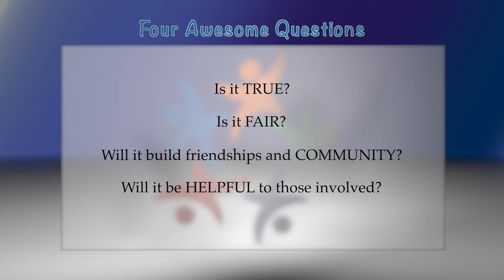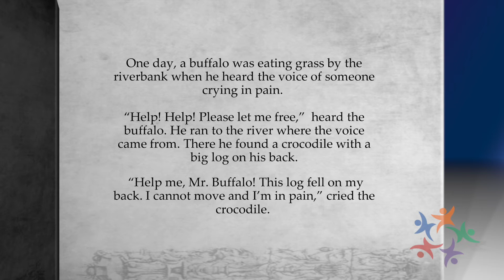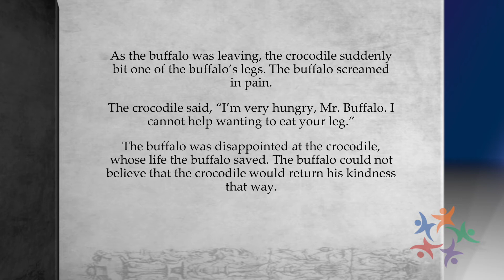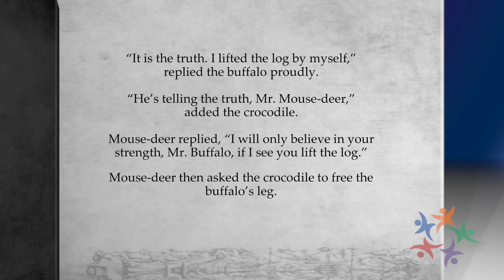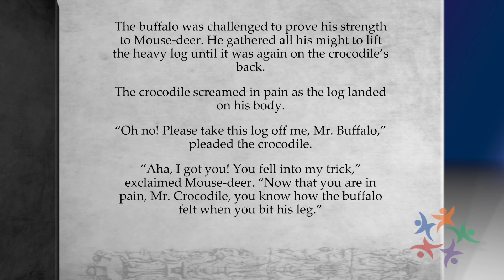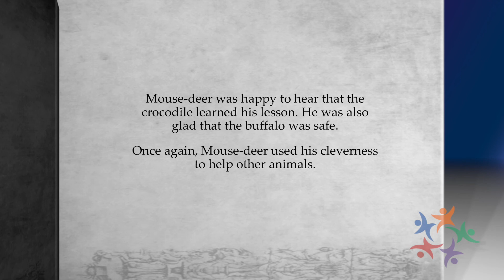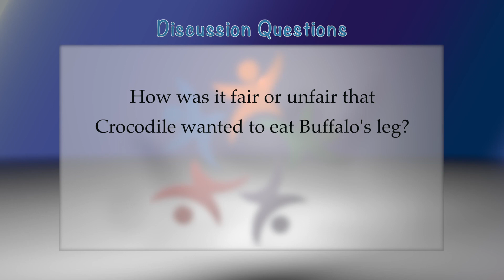Clever Mouse Deer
A fun Malaysian trickster tale that teaches wit and cunning are crucial to survival.